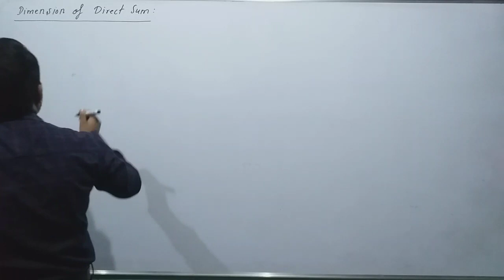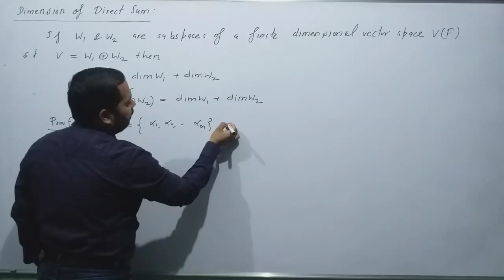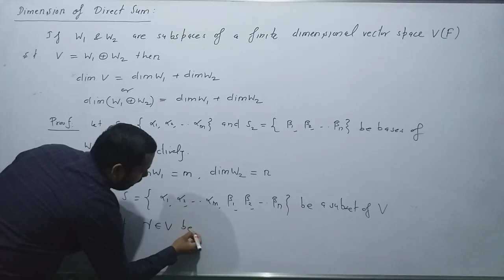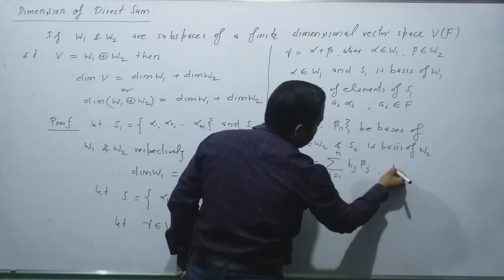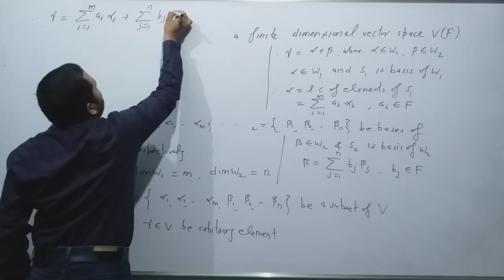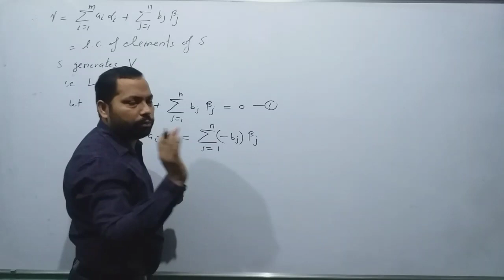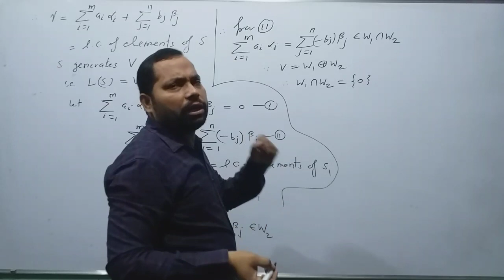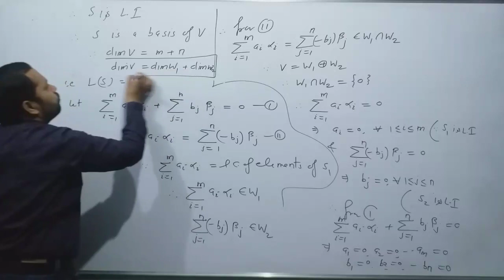Dimension of Direct Sum- B.Sc-2nd Year